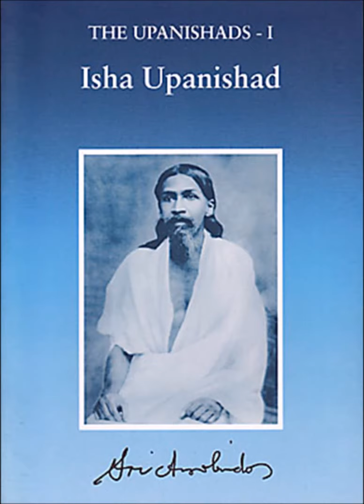12-Talk on Isha Upanishad 08 Jan 2018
A Talk on Isha Upanishad by Smt D Satya Vani - 08 Jan 2018